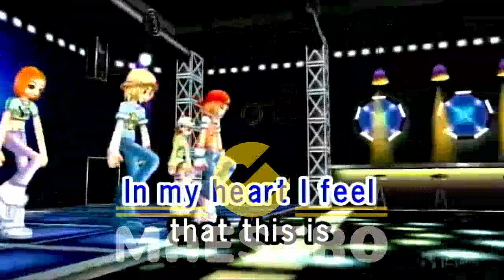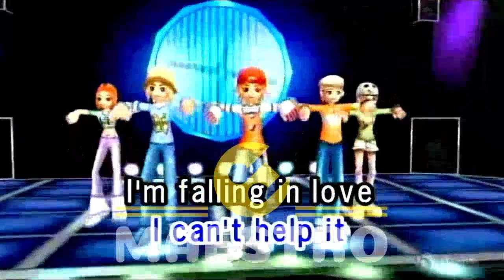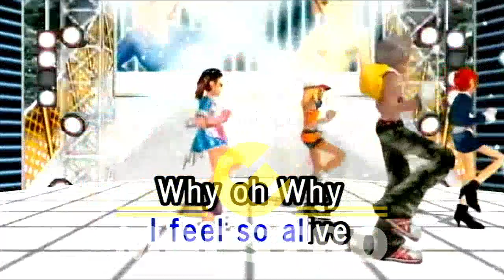Falling In Love By Six Part Invention Lyrics/ Karaoke MAESTRO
Falling In Love - Six Part Invention